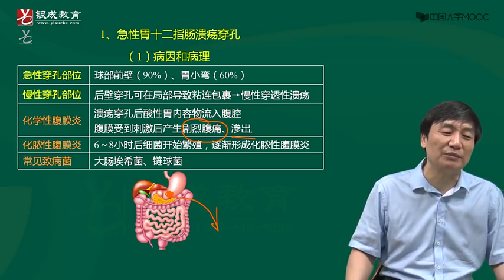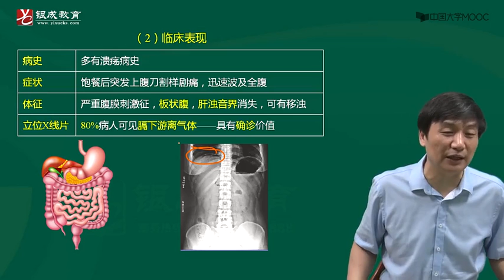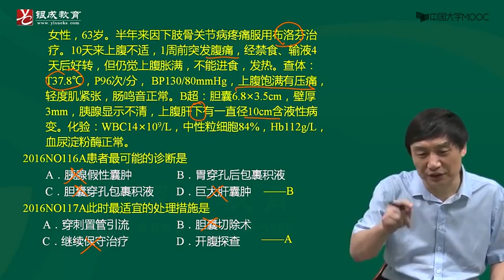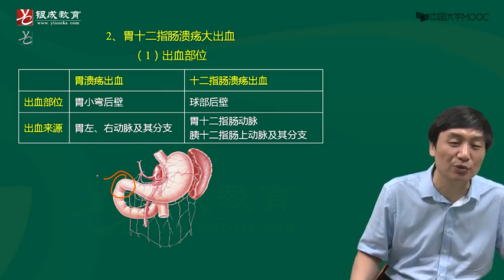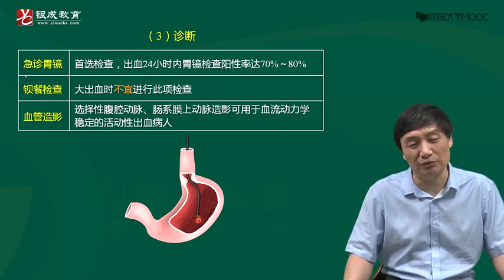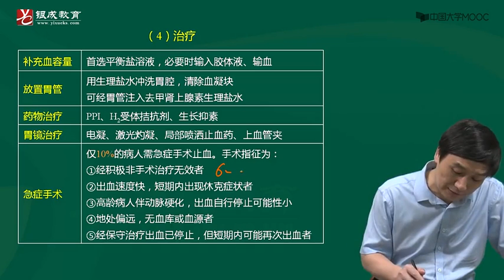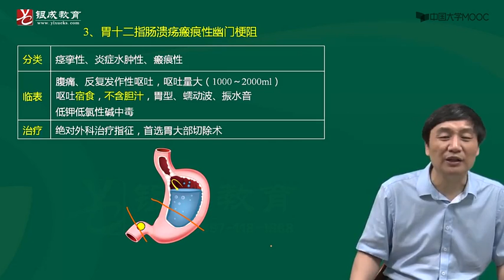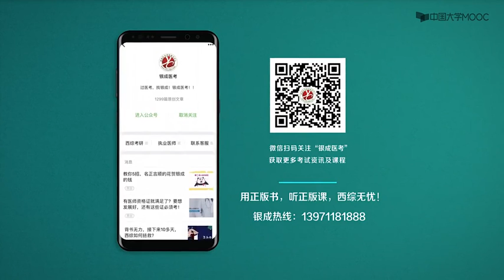65 胃十二指肠疾病2